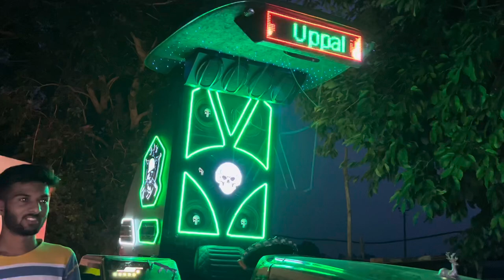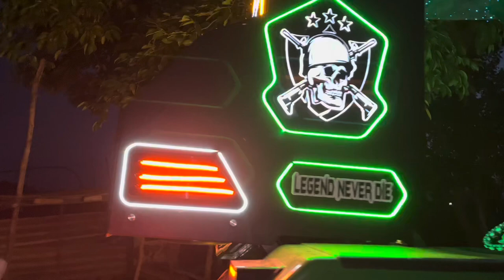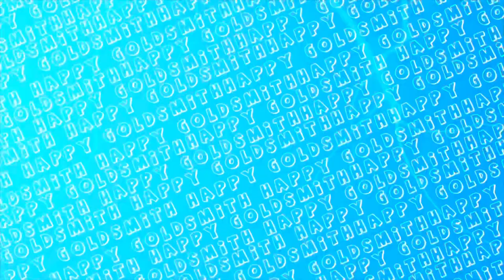Meetup Noor Uppal 🔥| Music System Agg 🔈🔥🔥